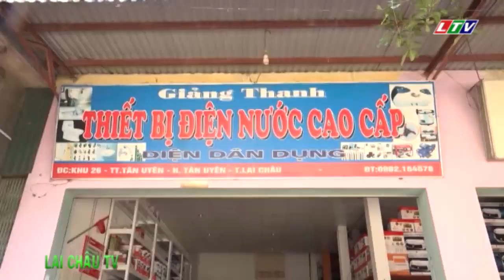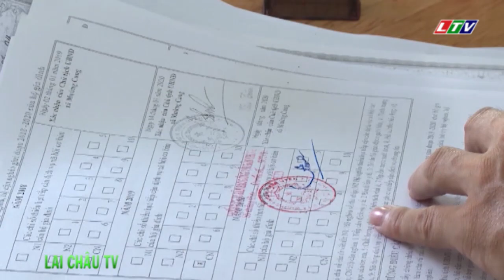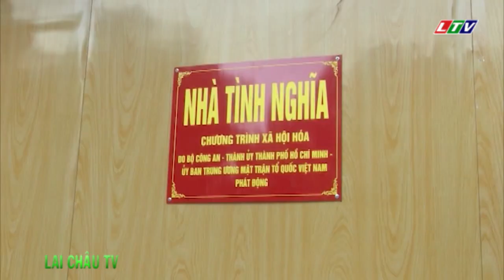☞Thời sự Lai Châu | Ngày 02/10/2020 | Tin tức Thời sự Lai Châu | Bản tin trưa